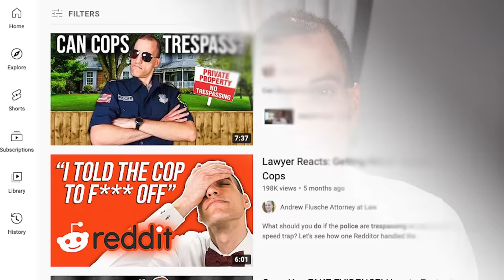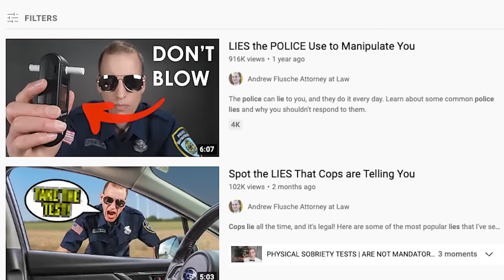Lawyer: What to Do When Cops DEMAND Your Guns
If some "gun inspectors" come knocking at your front door to "check on your guns," what should you do? If they are official police or ATF agents, it can be a stressful situation, so you should be ready. Watch today's video for the steps you should take.